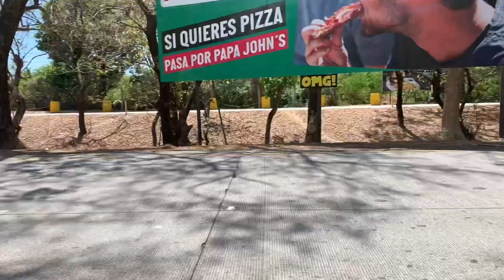El Salvador | El Salvador Trip 2020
Aside from all the craziness going on, we were still able to get away. Thanks to my husband for this amazing experience! And yes!! Baby Martinez 2 is on its way!! Stay tune for the gender Reveal!!!